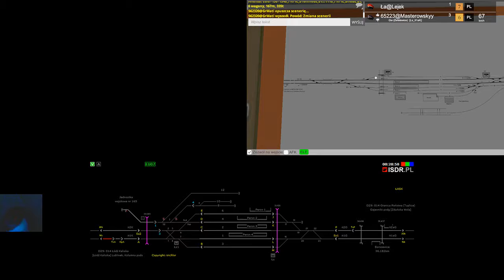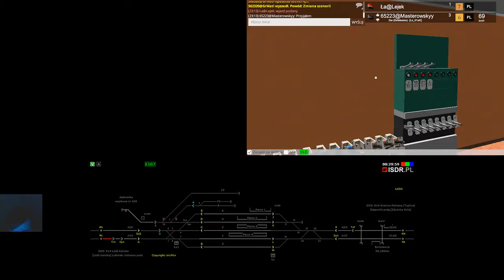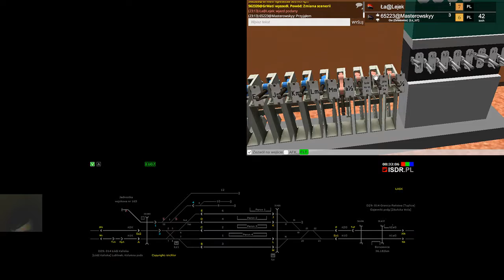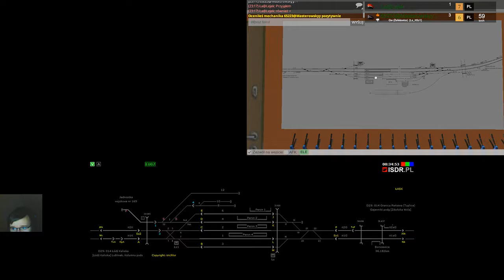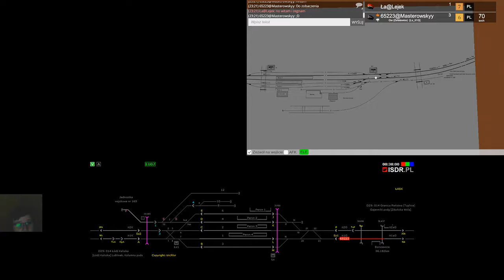Train Driver 2 #66 Dyżurny ruchu w Łasku